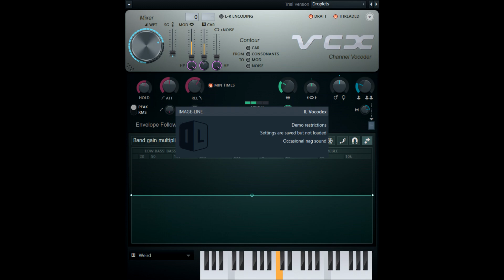How to Make Weird Droplets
Requested By alvin alvin rego 2 & Carlos Jehtro Masa